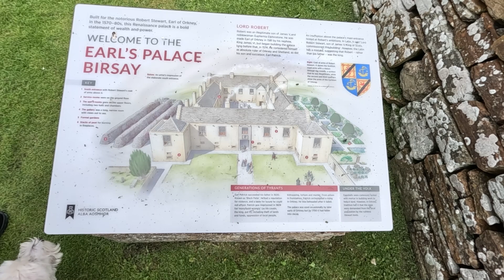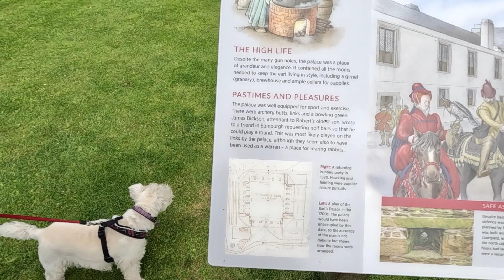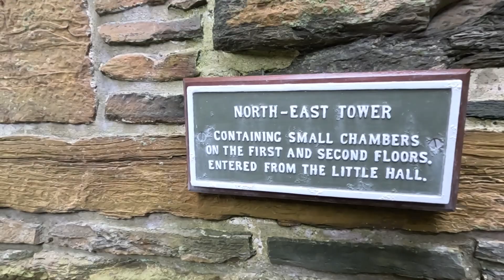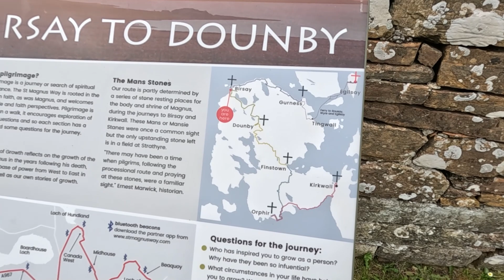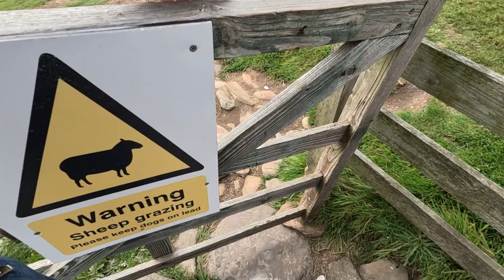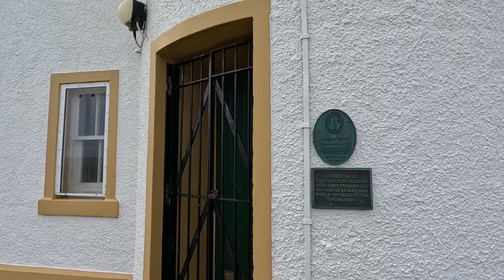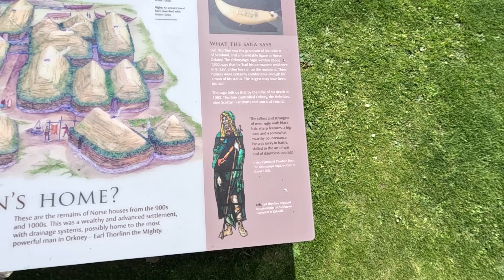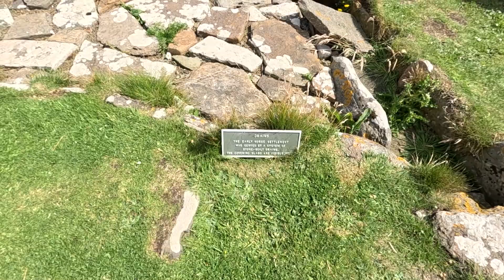The Earl's Palace & Thorfin The Mighty At The Brough Of Birsay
In the fifth part of touring the Orkney Islands we visit Earl's Palace at Birsay Brough Of Birsay where Thorfin The Mighty once ruled.

Chapters
00:00 Leaving Skara Brae
00:34 The drive to Birsay
01:46 The Earl's palace at Birsay
11:10 Car parking at the Earl's palace
11:27 Birsay village shop
11:38 Birsay to Dounby pilgramage
12:15 St Magnus Church Birsay
13:34 Brough of Birsay
16:01 Poppy and I walk to the lighthouse at the brough
19:15 Views from the Brough of Birsay
22:23 Thorfin The Mighty
26:17 A last tour around Orkney
28:10 A sad goodbye to Orkney